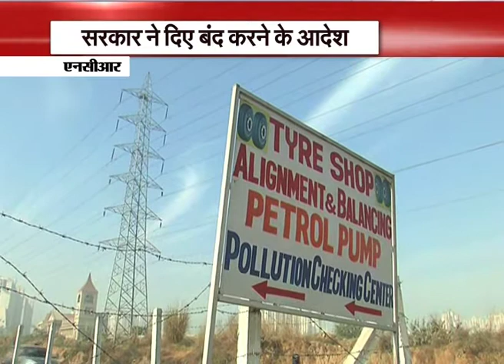Four petrol pumps will be investigaed in Gurugram for ongoing irregularities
Gurugram, January 21: Four petrol pumps will be investigated in Gurugram. Earlier CLU was given to petrol pumps.Actually high-tension line of electricity passes over these pumps then also these are approved and also got NOC from fire department.Sources also informed owners of these four petrol pumps are the knowns of EX CM Hooda.